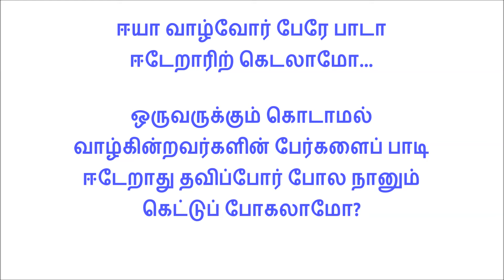1078 கூர்வாய் நாராய்..திருவாரூர் திருப்புகழ் இராகம் கானடா தாளம் ஆதி & சிவநேசவெண்பா பாடல்13 விளக்கம்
பாடுபவர் குகஸ்ரீ கா.ஸ்ரீ. இராமதாஸ்
கூர்வாய் நாராய் வாராய் போனார்
     கூடாரே சற்றல ஆவி

கோதானேன் மாதா மாறானாள்
     கோளே கேள் மற்றிள வாடை

ஈர்வாள் போலே மேலே வீசா
     ஏறா வேறிட்டது தீயின்

ஈயா வாழ்வோர் பேரே பாடா
     ஈடேறாரிற் கெடலாமோ

சூர் வாழாதே மாறாதே வாழ்
     சூழ் வானோர்கட்கருள் கூரும்

தோலா வேலா வீறாரூர் வாழ்
     சோதீ பாகத்துமையூடே

சேர்வாய் நீதீ வானோர் வீரா
     சேரார் ஊரைச்  சுடுவார் தம்

சேயே வேளே பூவே கோவே
     தேவே தேவப் பெருமாளே.